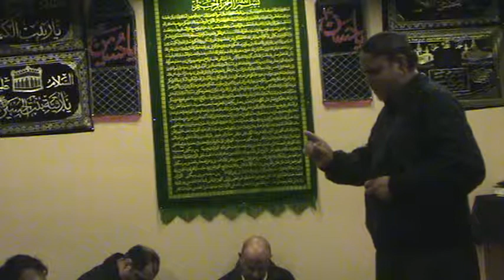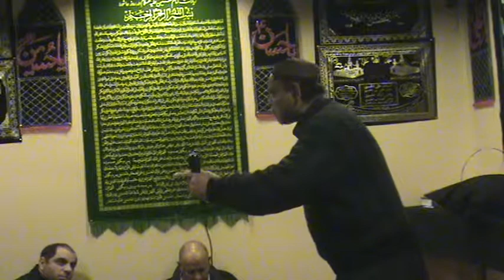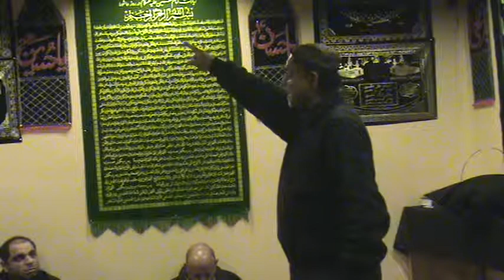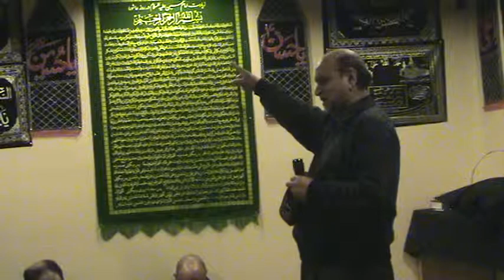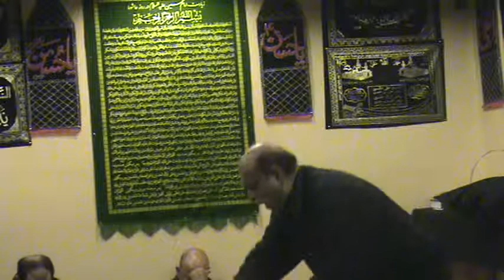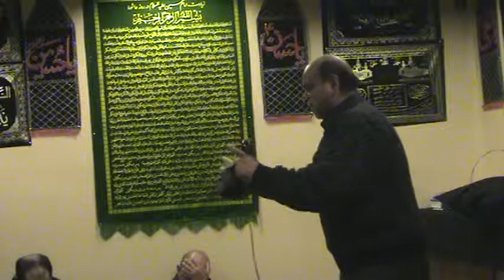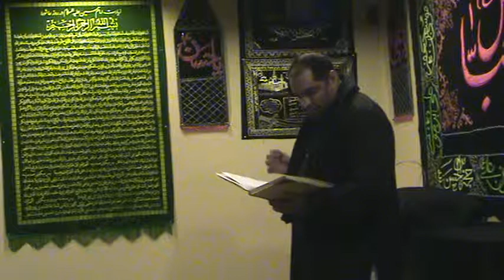Shahadat Bibi Syeda Fatima Zahra (AS) - Majlis 2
Monday April 23rd, 2012 at Jafar Shah's House in Woodbridge VA. Matami Dasta Dua e Zahra (AS) with Shahid Baltistani.